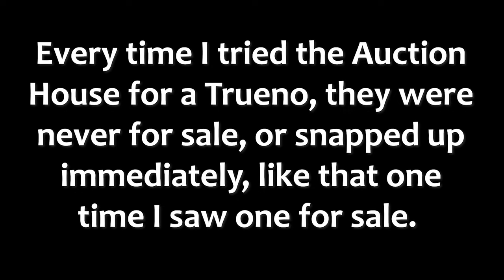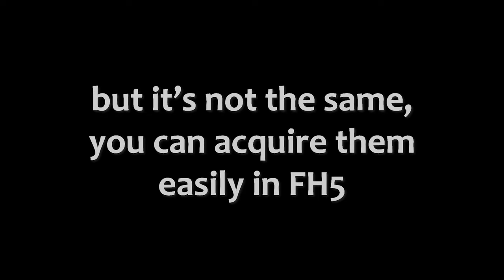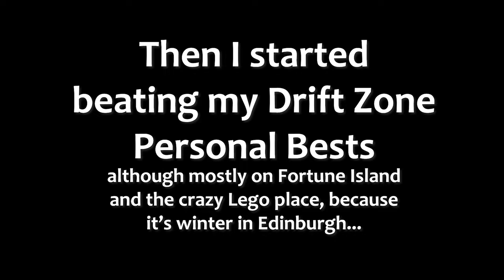I finally got the car I always wanted in Forza Horizon 4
I've been waiting a long time for this!!

● Also..